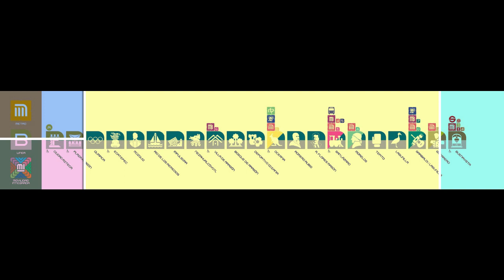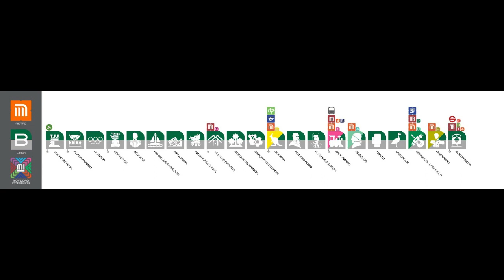NM-02 Anuncia próxima estación Linea B (FICTICIO)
Vídeo realizado el 18/04/2020 a las 00:20 hrs.